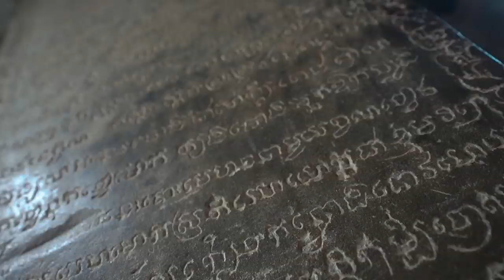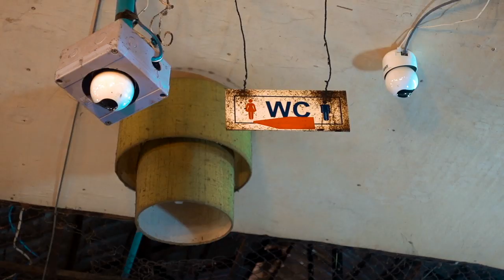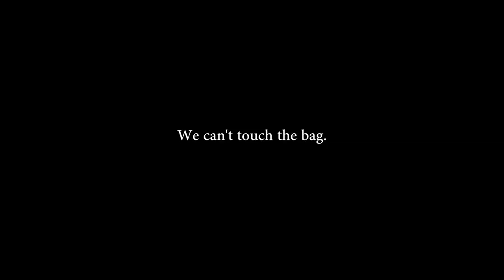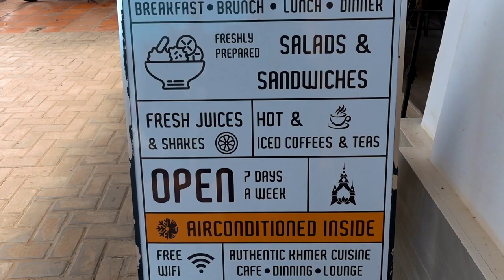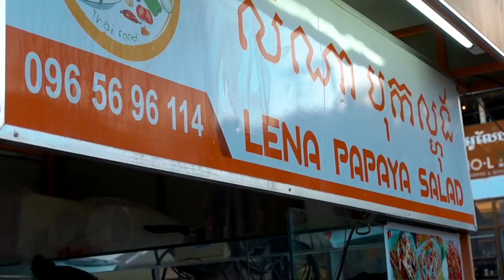Goodbye Cambodia 🇰🇭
Since we made our way to Siem Reap, at first specifically because I want to tick Angkor Wat off the bucket list on my birthday and since we started this series, we have shown you guys tons of adventure that you can do in this town and around, covering from jungle adventure, meeting the gibbons in their natural habitat, local way of life in remote countryside, farmland, stilt village of fisherman, an amazing waterfall, Of course, we explore the most sacred temple in Cambodia, and several more of incredible places that exist.  Now, it comes to the last week in Siem Reap, we are pretty much chill and spend most of our time in city center, We haven’t really shown you guys this side of Siem Reap yet, so here it is, some of the easy and chill thing to do in town; wandering old market and old town area, seeing the show from smile Angkor and learn more of Khmer history in a creative way.

Siem Reap, a resort town in northwestern Cambodia, is the gateway to the ruins of Angkor, the seat of the Khmer kingdom from the 9th–15th centuries. Angkor’s vast complex of intricate stone buildings includes preserved Angkor Wat, the main temple, which is pictured on Cambodia’s flag. Giant, mysterious faces are carved into the Bayon Temple at Angkor Thom.
(SOURCE : GOOGLE.COM/DESTINATION)
☼ N O T E :
Make sure you watch the video till the end to see the preview of Next Vlog so you know what to expect from our next Travel Vlog Series ⇢ SUBSCRIBE so you won't miss any future episode from us
☼ Y O U   M A Y   L I KE :

▶︎ First Time In Siem Reap, Cambodia : This travel playlist will show you that there is more to Siem Reap than just the famous Angkor Wat 🇰🇭

- You do not have to be rich to travel non-stop -

American and Thai Millennials left the career in military and finance to become travel story tellers, proving the world that you don't have to be rich to travel well. Met in August, 2015 in South Korea, kicked off traveling in September, 2017 with $4000 in saving account and first started publishing our journey on the way we live the life we have always dreamt of - traveling and being able to work wherever we love ( as long as there is Wi-Fi and coffee)

☼ Currently homeless, live the life out of luggage, travel non-stop, and grow love along the way.
☼ We are deeply into traveling, doing what locals do, managing the budget to travel non-stop, challenging ourselves daily.
☼ Everything we show you here is to not only show you how our world is such an interesting place to explore, but also inspire you to live the life you love especially when you dream of traveling.